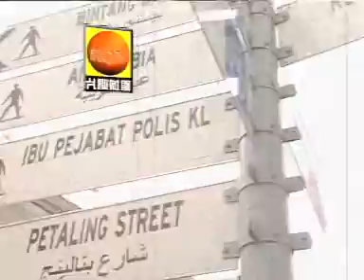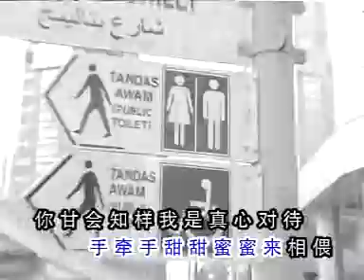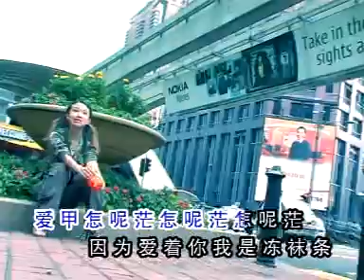【侯美仪】 冻袜条